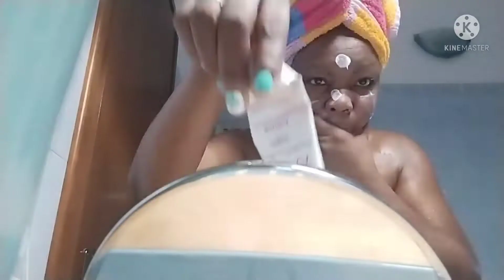DEPOS DE VINTE ANOS MEU.MARIDO REICONTROU OS AMIGOS ITALIANOS EU FUI CONHECER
Olá, minhas amigas e amigos! Deixa o seu like. 📽️📽️🎬video para Assista Aqui também: Como faze BISCOITO de banana ROTINA DE UMA BRASILEIRA MORANDO NA ITALIA 🌺♥️🌷🌻Me segue lá no Instagram @adriana_47_santos fascebook